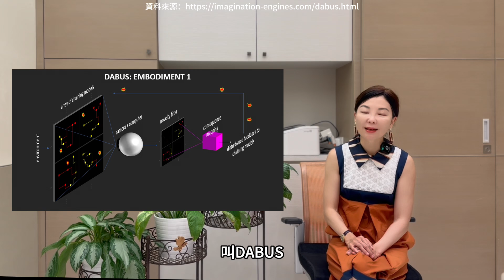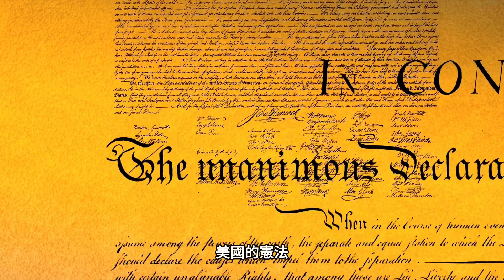AI不是人，所以不受著作權/專利權保護？從判決看人類(二十)美國司法AI篇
AI生成作品是否能擁有版權？本影片全面解析AI與著作權的複雜關係，聚焦於DABUS軟體與其開發者Stephen Thaler在美國法律中的爭議性案例。DABUS軟體以人工智慧為基礎創作出多項作品，卻因美國法律對「作者」的定義而無法獲得版權保護。透過這個案例，我們不僅回顧了著作權法中「創意」的歷史性定義，例如1884年的攝影案件如何影響後世，還深入剖析AI生成內容是否滿足法律所要求的「人類創意」要素。

此外，我們探討了AI在專利法中的地位，解析美國法院對於AI是否可以被認定為專利發明人的最新判決，並探討這些法律挑戰對全球知識產權制度的深遠影響。隨著AI創作能力的快速提升，這些問題不僅影響到藝術與技術領域，也對商業模式和法律框架提出了全新的挑戰。

00:00 沒有版權跟專利的AI
01:22 AI不是人
02:26 連在台灣也敗訴
03:39 什麼叫值得保護？
04:41 下指令不代表整體概念
05:57 毀滅偉大的發明
06:59 勝利的澳洲

This video provides an in-depth analysis of the complex relationship between AI and copyright law, focusing on the controversial case of the DABUS software and its developer, Stephen Thaler, within the context of U.S. law. DABUS, an AI-based system, has created multiple works but has been denied copyright protection due to the U.S. legal definition of "authorship." Using this case as a starting point, we revisit the historical definition of "creativity" in copyright law—such as the influence of the 1884 photography case—and examine whether AI-generated content meets the "human creativity" requirement under current legal standards.
Additionally, we explore the status of AI in patent law, breaking down the latest U.S. court rulings on whether AI can be recognized as a patent inventor. We also delve into the broader implications of these legal challenges for global intellectual property systems. With the rapid advancement of AI's creative capabilities, these issues are reshaping not only the fields of art and technology but also commercial models and legal frameworks on an unprecedented scale.

有任何需要
『請洽官方Line：@kompton免費諮詢』

✨王麗惠醫師✨
• 美國抗老暨再生醫學會專科醫師
• 康普頓生物科技有限公司
• 康維特生醫有限公司
• 康倍肌喚運動中心
• 星靈宙語法律事務所